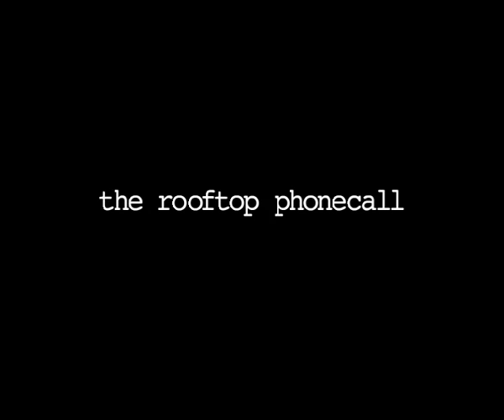Miami Shice - Rooftop phonecall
Sonny makes important arrangements. on a roof.